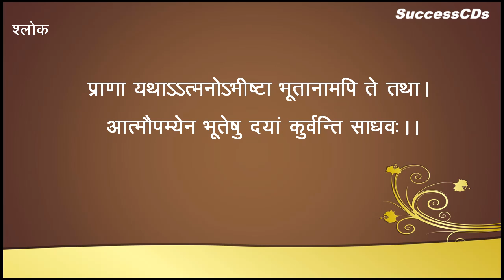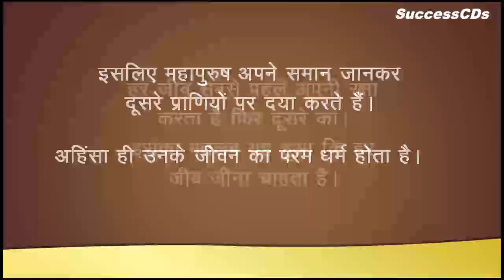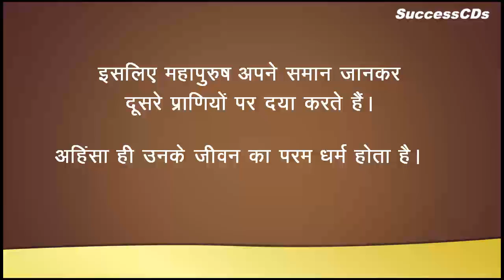Sanskrit Slokas - Praana Yathaatmanobhishta - Meaning in Hindi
Sanskrit Slokas - Praana Yathaatmanobhishta Meaning of Sanskrit slokas in Hindi by Shyam Chandran For SuccessCDs Education Channel.
SuccessCDs Education
) is an online education channel focused on providing education through Videos as per CBSE, ICSE and NCERT syllabi upto Class 12 (K-12) for English, Maths, Hindi, Science,Social Science, Sanskrit and other subjects.